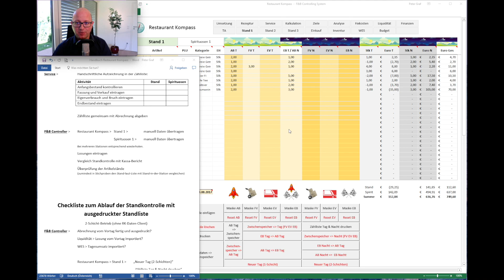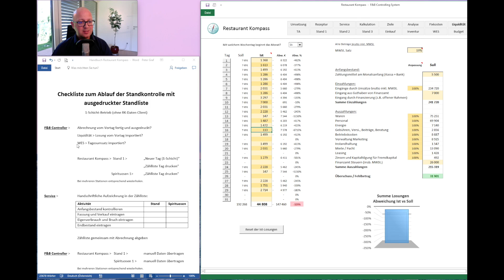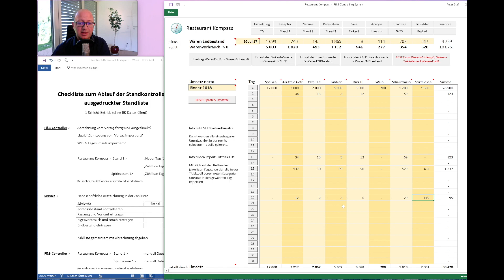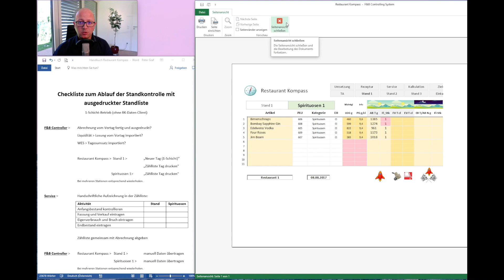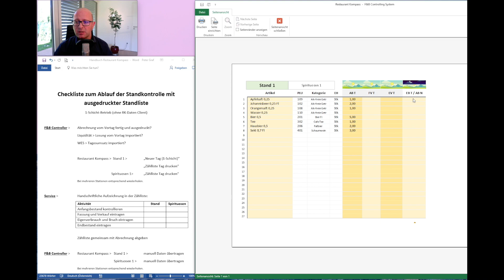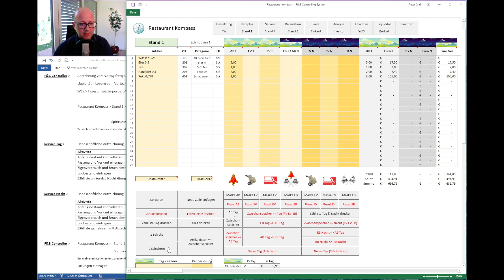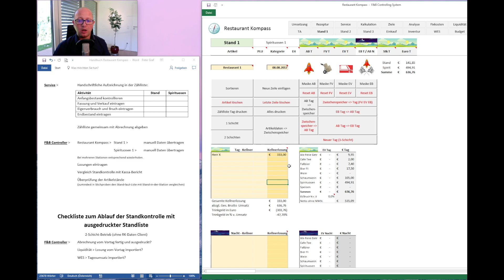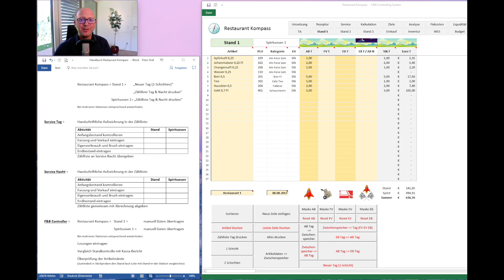RKV35 F&B Controlling System: Standkontrolle mit Ausdruck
Restaurant Kompass (RK) ist ein in der Praxis entstandenes F&B Controlling System, das aus Software, Handbuch und Videokurs besteht.

RK kann grundsätzlich in jedem Gastronomiebetrieb eingesetzt werden. Die 3 Hauptfunktionen sind:
1. Kontrolle der Abrechnung
2. Kalkulation der Preise
3. Planung des Erfolges

Warenschwund durch Verschwendung, Verderb und Diebstahl verursacht in der Gastronomie einen Schaden von etwa 20% vom Umsatz.

Mit RK können Sie Ihre Mitarbeiter mit Zielen führen, den Wareneinsatz senken und Ihren Gewinn steigern.

Das Handbuch und weitere Infos finden Sie Das Handbuch samt einer Lizenz für die Software Restaurant Kompass können Sie hier auf Amazon erwerben